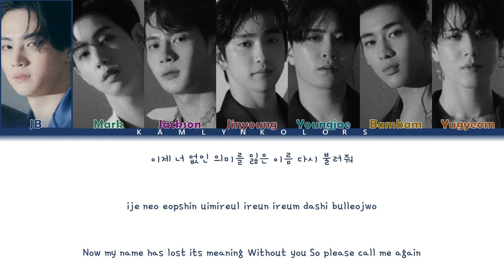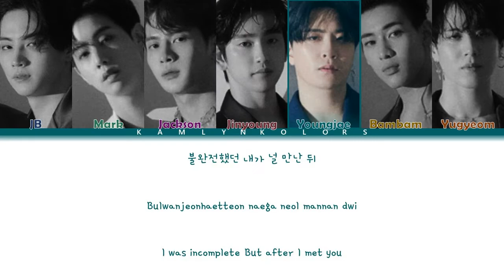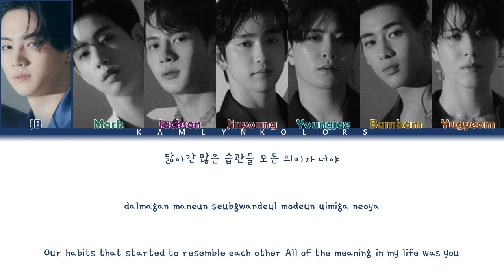GOT7 (갓세븐) 'You Calling My Name (니가 부르는 나의 이름)' (Color Coded Lyrics Han|Rom|Eng)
Song- You Calling My Name (니가 부르는 나의 이름)
Released- 11/04/19